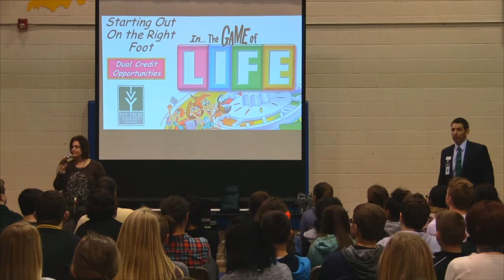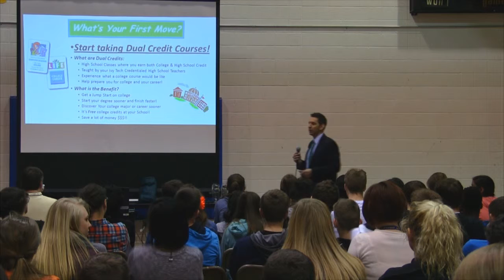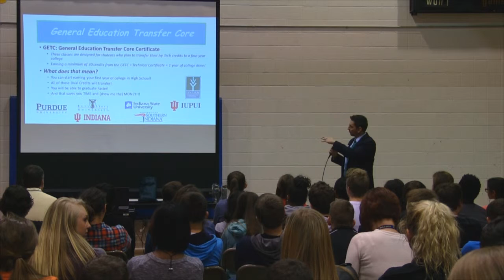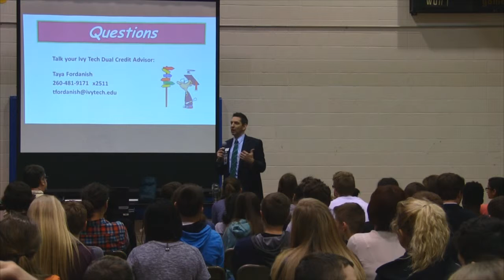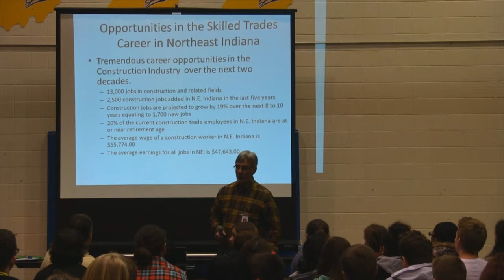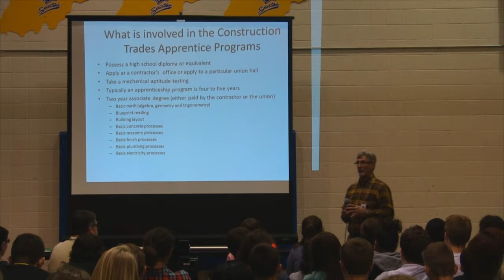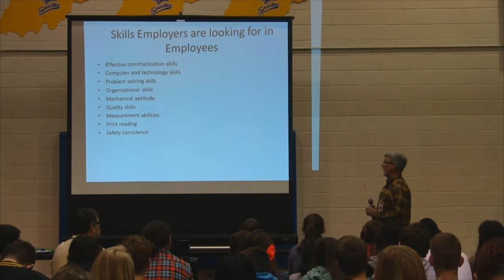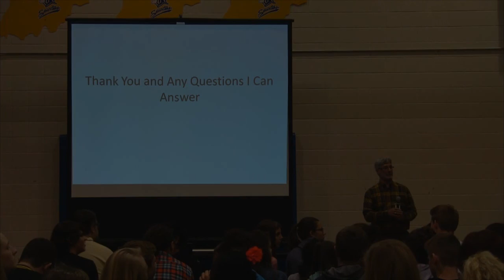Skills Seminar 02